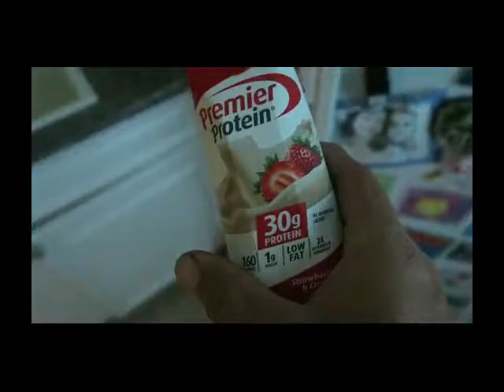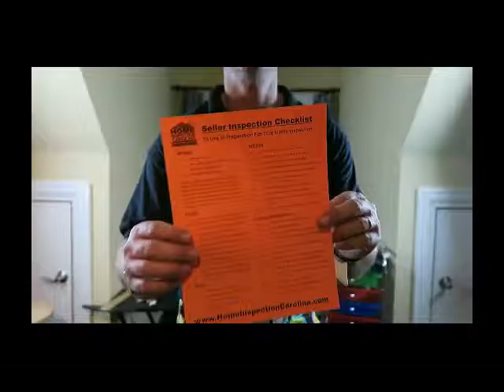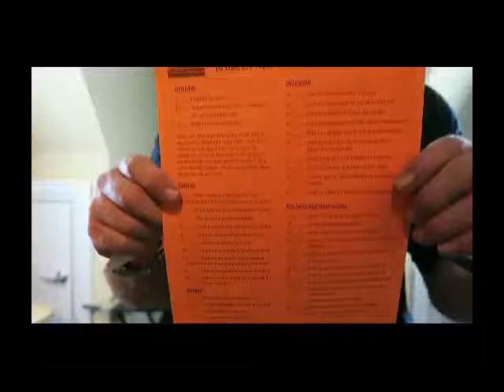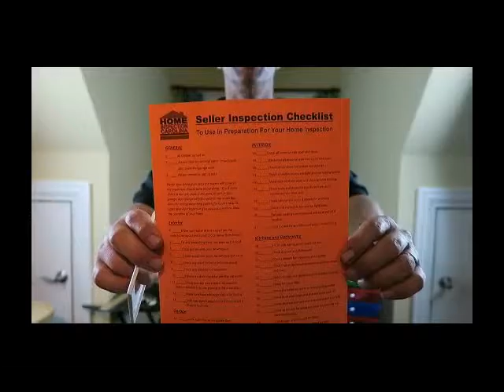Vlog 1 Marketing Day Preston Sandlin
This video is about a day in the life of Preston Sandlin.  Preston is and artist, dad, and a home inspector.